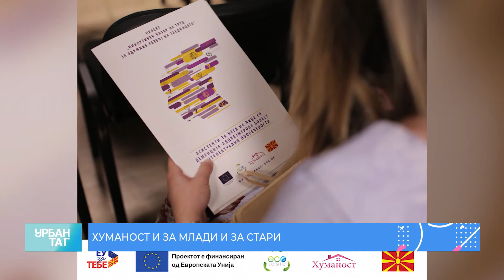Урбан таг - Сашко Јованов 10.11.2020